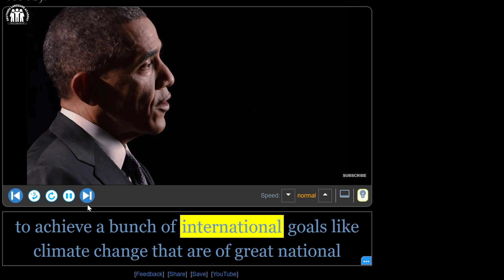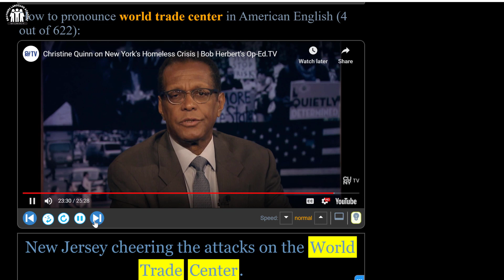How to pronounce NT sound???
This is one of the most amazing sounds in American English